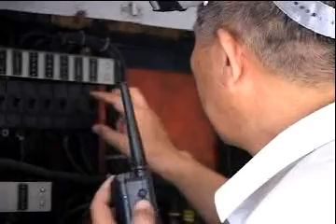2007年5月16日大愛新聞，台鐵推出傾斜式列車之後，現在又有新的列車，"汽車載運車"。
2007年5月16日大愛新聞，台鐵推出傾斜式列車之後，現在又有新的列車，"汽車載運車"。這是由淘汰的普通車改裝，可以運載汽車，這樣一來，人跟車子一起搭火車，省去民眾開車疲勞，或是轉換其他交通工具的麻煩，經濟環保，又為蘇花高增加另一種新的替代方案。